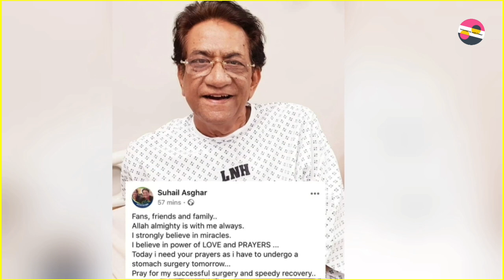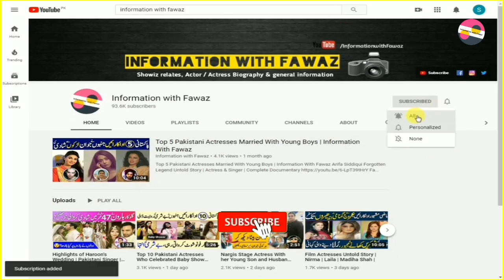Sohail Asghar Living Legend TV Actor's Untold Story | Biography | PTV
Pakistani Celebrities
Pakistani Celebrity News
Celebrity Gossip
Information With Fawaz
Fawaztv
Fawaz Youtube
Pakistani Drama
Zeba Bhabhi
FilmStar Shabnam
Noor Jahan
Pakistani Actor Ejaz Durrani
Filmstar Ejaz
FilmStar Rani
Rani Filmstar
Rani Biography
Rani films
Rani songs
Rozina Biography
Filmstar Rozina
Faisal Qureshi
Afshan Qureshi
Saima Qureshi
Abid Qureshi
Riffat Qureshi
Filmstar Rozina
Film Star Rozina
Khalida Riyasat
Khalida Riasat
Tv actress
Filmstar Gori
Filmstar Yasmeen
Filmstar Yasmin
Marina Khan
Marina Khan family
Tahira Naqvi